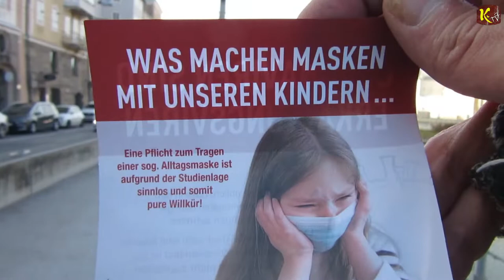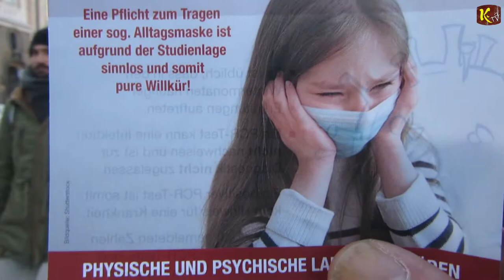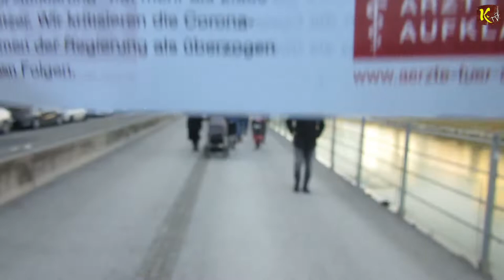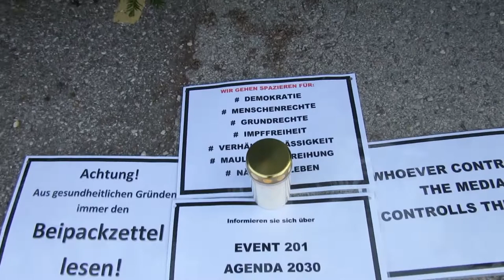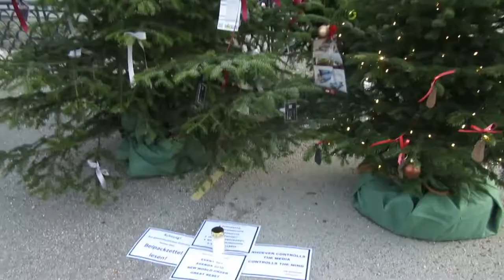Spazierengehen mit meinen BESTEN Freund "Grund- & Menschenrechte" am 27.12.2020 in Salzburg